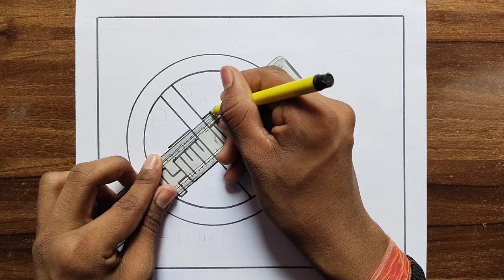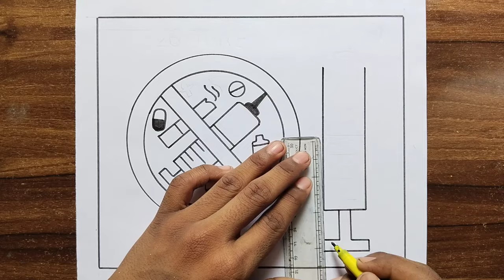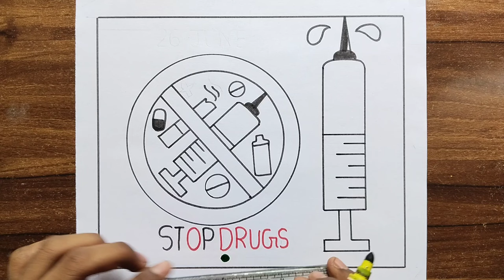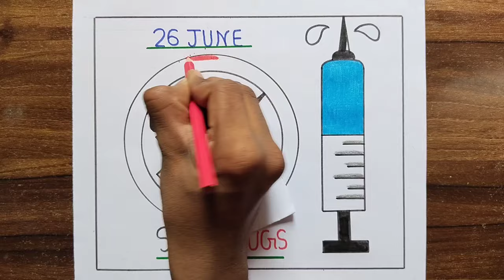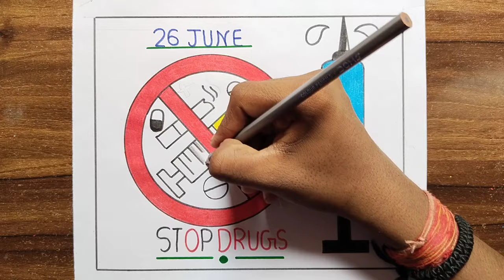International Day Against Drug Abuse Poster Drawing / Anti Drugs Day Poster / Lahari Virudha Poster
amit.roy8067

Your quires
say no to drugs drawing
say no to drugs drawing easy
say no to drugs poster
say no to drugs poster making
say no to drugs poster Malayalam
easy say no to drugs drawing
say no to drugs drawing hard
say no to drugs drawing oil pastel
say no to drugs drawing competition
stop drugs poster
stop drugs poster making
stop drugs poster drawing
anti drugs drawing
anti drugs poster making
anti drugs poster drawing easy
easy anti drugs poster drawing
anti drugs drawing easy steps
anti drugs poster malayalam
anti drugs drawing competition
lahari virudha poster
lahari virudha poster making
lahari virudha poster Malayalam
lahari virudha drawing
lahari virudha poster drawing
drugs poster drawing
lahari virudha poster easy
lahari virudha drawing competition
lahari virudha drawing oil pastel
how to draw say no to drugs
how to draw say no to drugs poster
how to draw easy drugs awareness poster
international day against drug abuse drawing
international day against drug abuse poster drawing
how to draw drugs poster